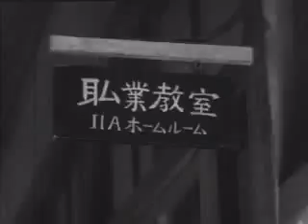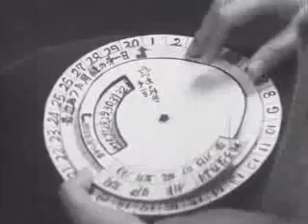昭和２７年 中卒をひかえてせまき門－就職戦線－静岡職安 ほか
石廊崎の種あわび採り  農林水産業
ゆたかな農業経営の研究　有用植物園  農林水産業
良き社会人育成へ－県立女子短期大学－  教育
牛馬耕大会  農林水産業
中卒をひかえてせまき門－就職戦線－ 静岡職安 　　  産業・労働
家族設計のために－受胎調節－  暮らし
外資獲得の道－おらが港清水－